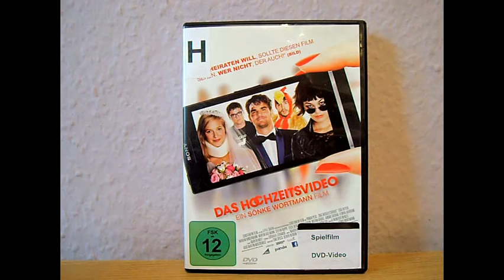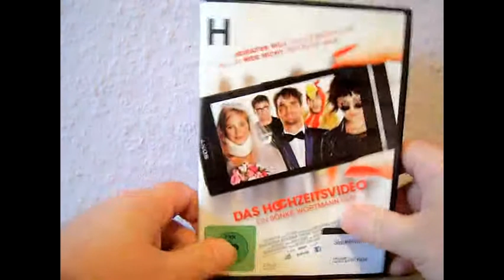Filmkritik: Das Hochzeitsvideo, DVD (2012)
Meine Kritik zum Film "Das Hochzeitsvideo" von Sönke Wortmann aus dem Jahre 2012.
Viel Spaß.